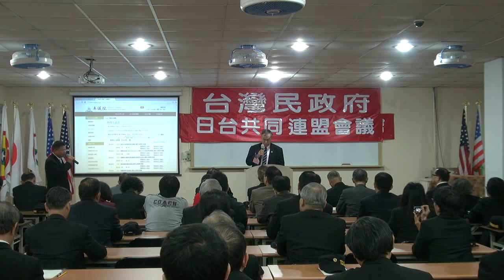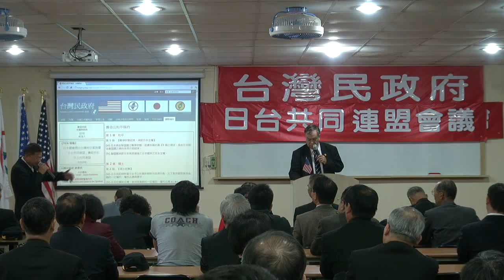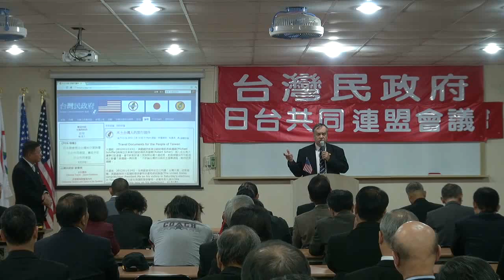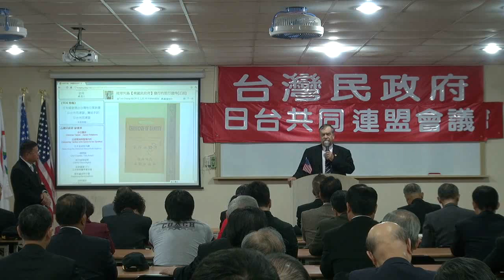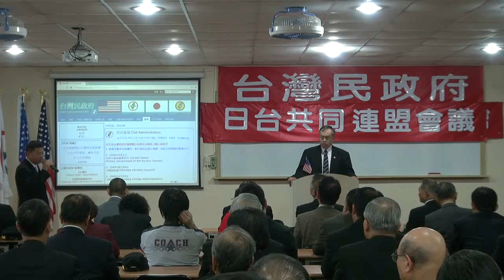120331-4-何瑞元-台灣民政府日台共同連盟會議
120331-4-何瑞元-台灣民政府日台共同連盟會議